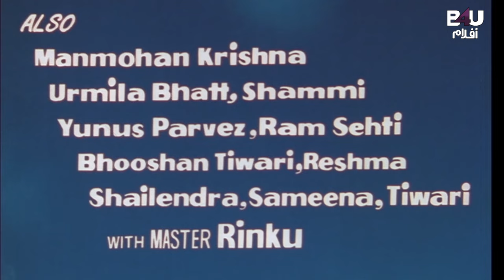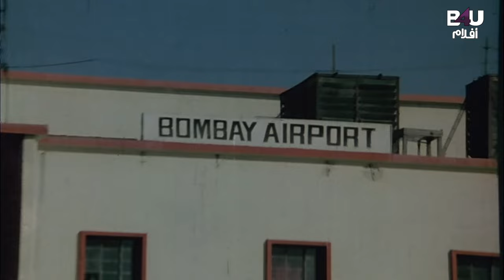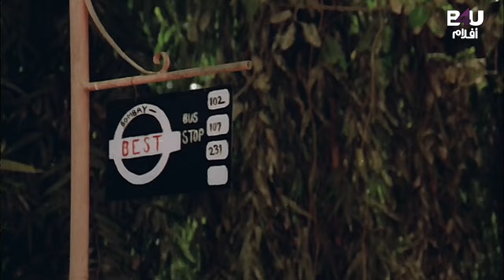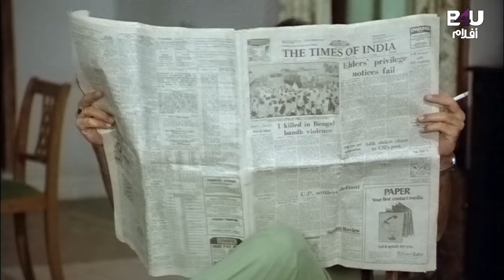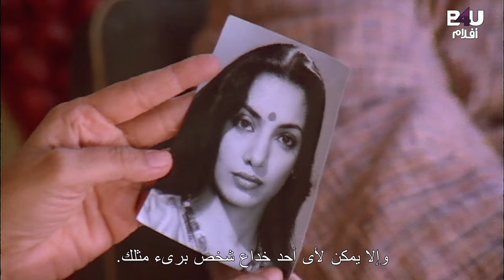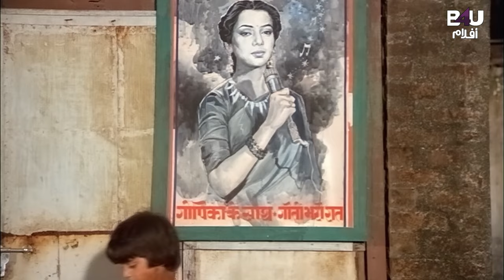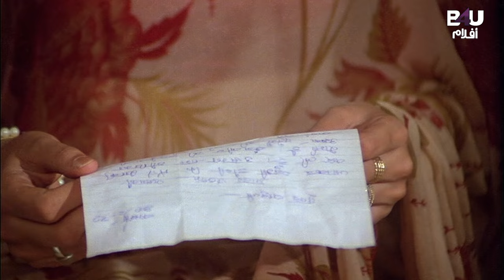SWEEKAR KIYA MAINE AR SUB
Movie Description🎥:
Gopika Sharma lives a middle-classed lifestyle along with her widowed mother in Bangalore. She expresses a desire to sing and is encouraged by her maternal uncle, Dubey, who takes her with him to Bombay along with her maid, Lajjo. Once there, they are molested and Dubey goes missing.
تردد قناة B4U Aflam👇
Satellite & Transponder: Nilesat - 104
Orbital Position: 7 degrees west
Frequency: 11277 MHz
Polarization: Horizontal
Symbol rate: 27.5 MSps